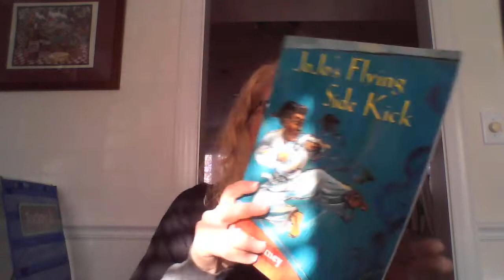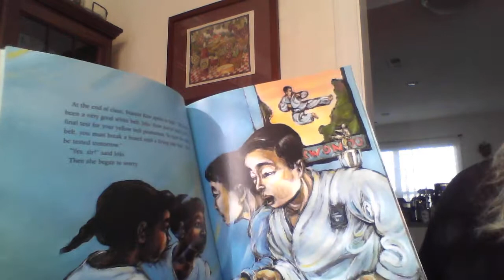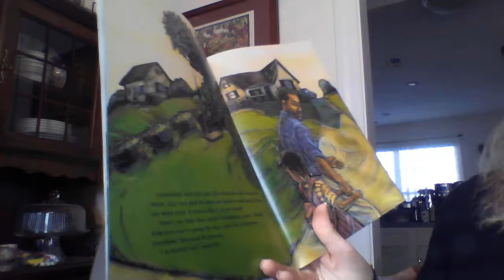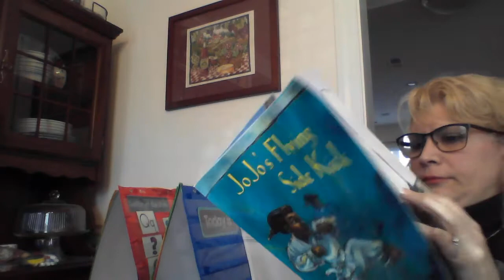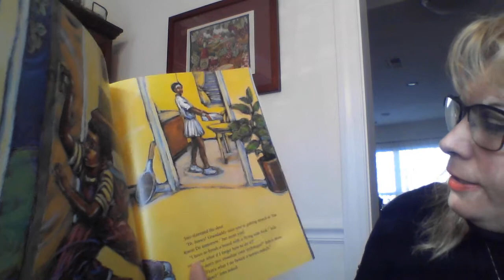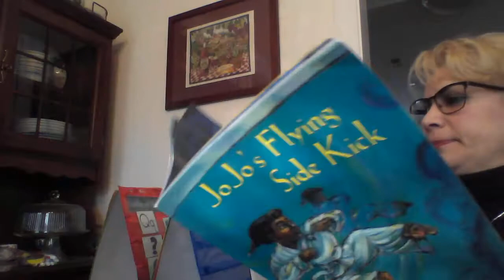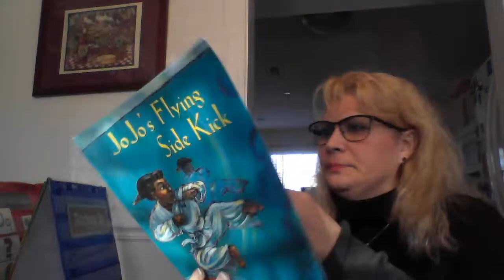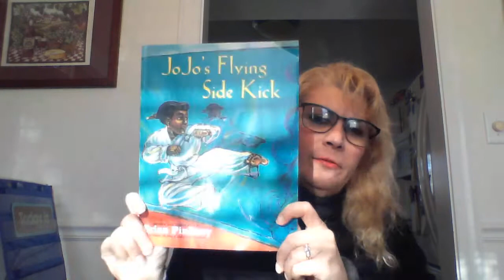Jojo's Flying Side Kick read aloud